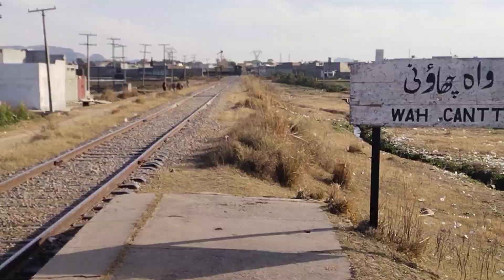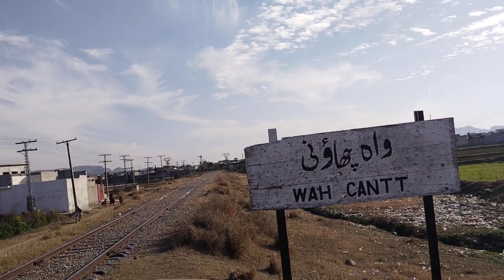Arrival and Departure of Rehman Baba